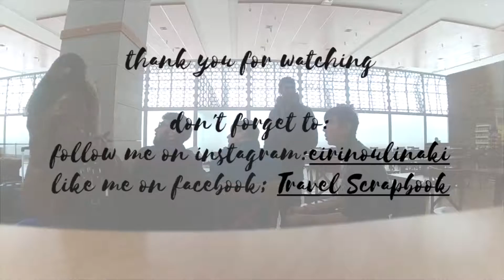a loooong airport waiting in almost four (4) minutes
We supposed to fly back to Istanbul from Konya airport early in the morning. Due to bad weather (snow and fog) told us that all flights are cancelled. The weather forecast said that the situation would be better in a couple of days, maybe more. So, we had to find a way to be in Istanbul in time for our flight...